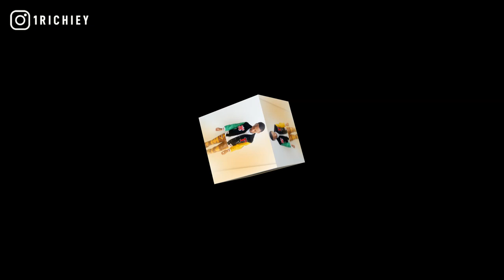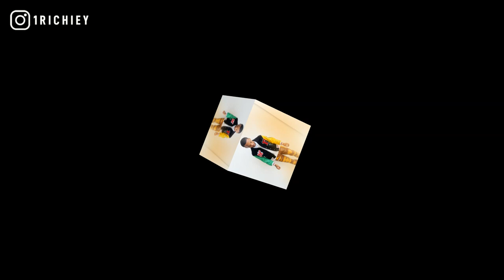[FREE] Nardo Wick x DCG Shun Type Beat 2021 - Tables Turn (Prod.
+TAP IN WITH 1 RICHIEY+